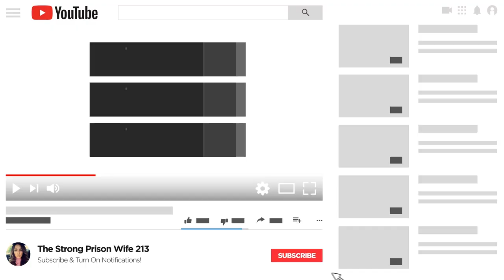LIFER told he'd end up in PRISON at THREE YEARS OLD! Chldhood Tr@uma Exposed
Lifer Exposes His Chldhood Tr@uma. His family was told it was likely he'd end up in prison (at 3 YRS OLD) | Federal Inmate

Stay strong.
Love strong.
You're one-day closer.
Xo,
Ro